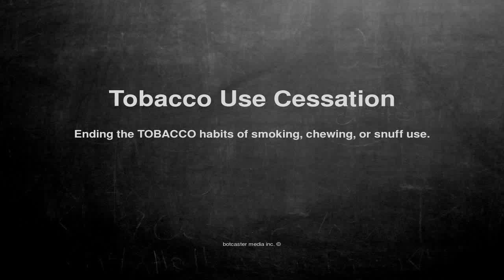Medical vocabulary: What does Tobacco Use Cessation mean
What does Tobacco Use Cessation mean in English?